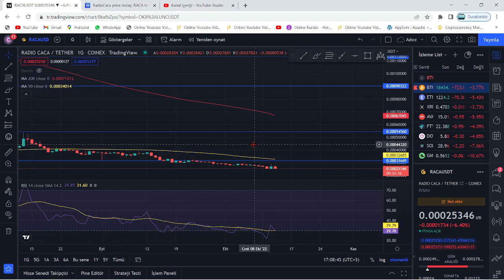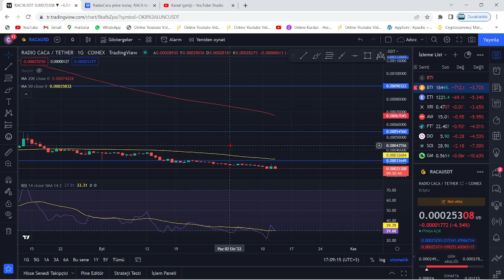RADİO CACA YENİDEN O NOKTAYA KADAR YÜKSELİŞ DENEDİ!🚀RACA COİN HAREKETİNDE NE ZAMAN KİLİT SAĞLANACAK🔥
Bu videomuzda kripto borsalarında oldukça popüler bir coin olan RACA coin'i (Radio Caca) inceledik. Raca coin'in destek ve direnç noktalarını belirterek kısa, orta ve uzun vade hedeflerinden söz ettik. Raca alım ve satım noktalarını belirleyerek, hangi noktadan almalıyız? Gibi sorulara yanıt olmaya çalıştık. Raca, uzun vadede yakaladığı popülerite ve beklenen hacimle Binance'ın da olumlu yaptırımlarıyla 2022'de çok büyük yükselişler yapabilir. Raca, yeniden yukarı sıçramak üzere MA50'ye doğru ilerliyor. Raca son yaşanan gelişmelerle birlikte 21 Nisan 2022 sabahı saat 8.00'da KuCoin borsasında listelendi. Bu videoda yatırım tavsiyesi verilmemiştir.